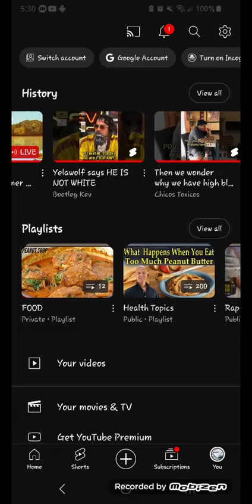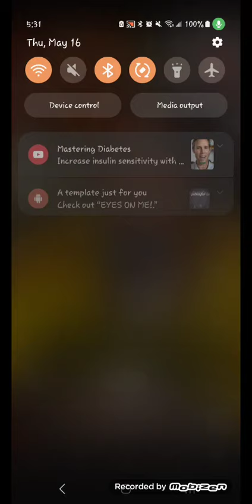we already knew this but, yeah he a jake 🟡🐺